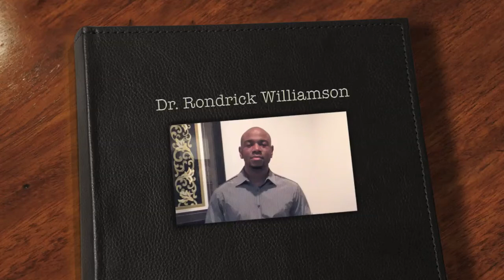Male Awareness Foundation PSA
Dr Williamson lends his support in this PSA for the Male Awareness Foundation founded by Mickey and Toya Bentson, Ice-T, and Chubb Rock